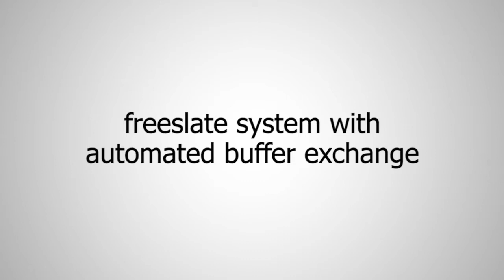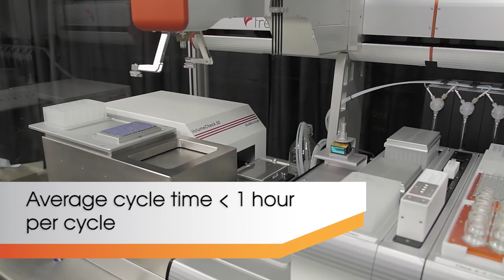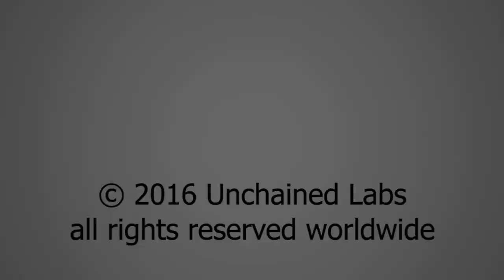freeslate system with automated buffer exchange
Protein formulation preparation requires either dilution or buffer exchange of a protein solution into multiple formulation buffers.  While traditional approaches for buffer exchange, like dialysis and desalting columns are easy, they are manual and do not allow for protein concentration.   These techniques are also not suited for exchanging a large number of formulations at small volumes.

Unchained Labs has developed the freeslate system with automated buffer exchange for concentration of biopharmaceuticals.  Learn how you can automatically buffer exchange from 1 - 96 different formulations and automatically buffer exchange and concentrate proteins up to 200 mg/ml!